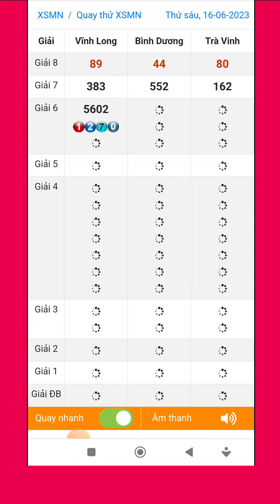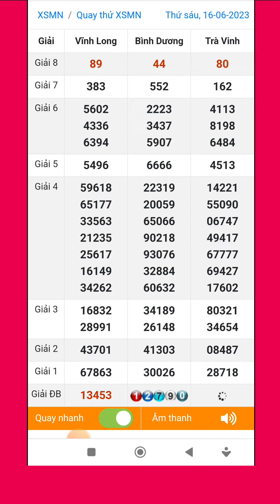Quay thử xổ số miền nam hôm nay thứ sáu ngày 16/6/2023 #4 vĩnh long - bình dương - trà vinh